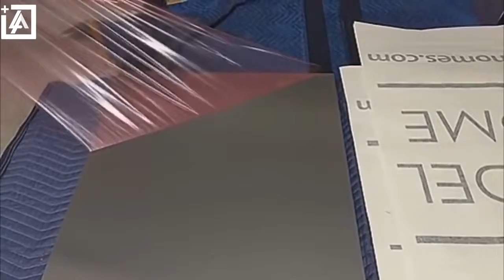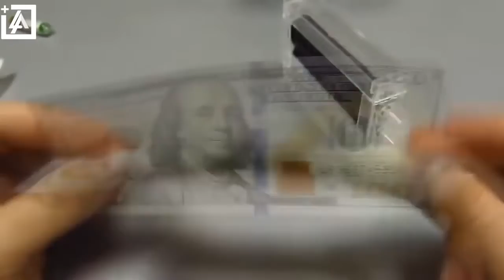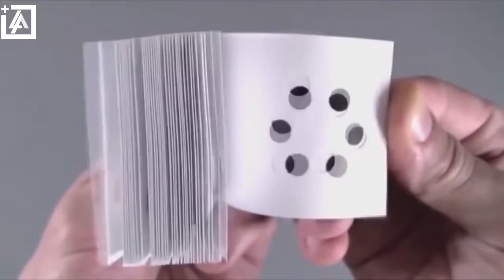IF YOU GET SATISFIED YOU LOSE! HARDEST CHALLENGE The Most